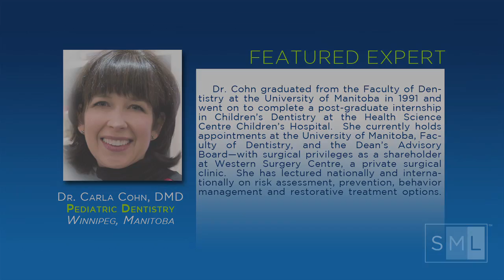Sessions with the Experts 01: Strip Crowns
Sessions with the Experts, Session 1: Strip Crowns
Featuring Dr. Carla Cohn